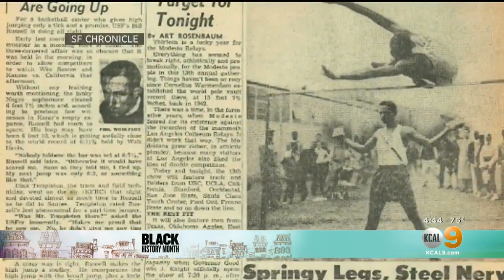Celebrating Black History Month: Johnny Mathis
Born in 1935, singer-songwriter Johnny Mathis is still going strong — 64 years after recording his first album.